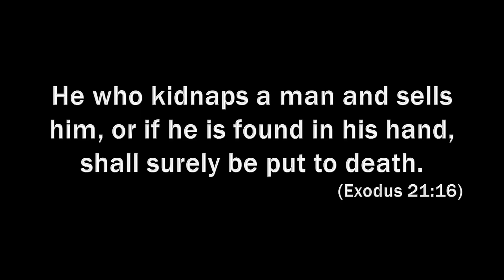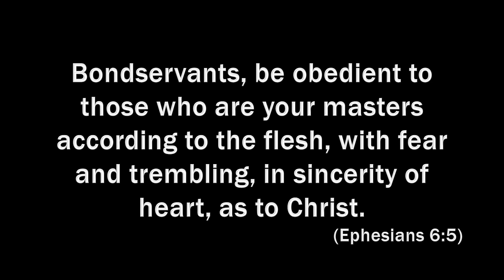The Bible Doesn't Say That! Part 3--The Slave Bible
Missionaries to the enslaved Africans in the British West-India islands printed the Slave Bible in 1807. The Bible removed anything that seemed to condemn slavery.

We often do the same thing by interpreting Scripture according to our own opinions.